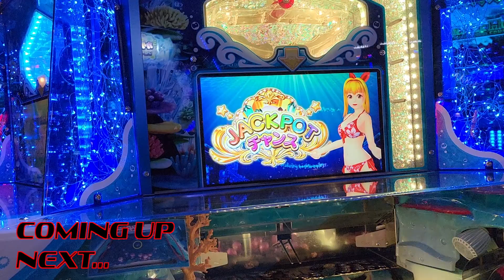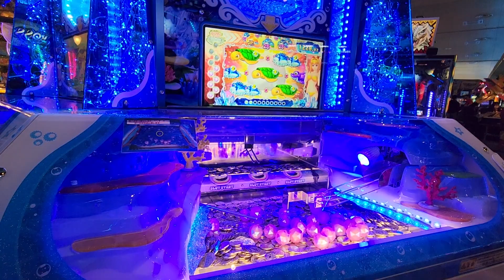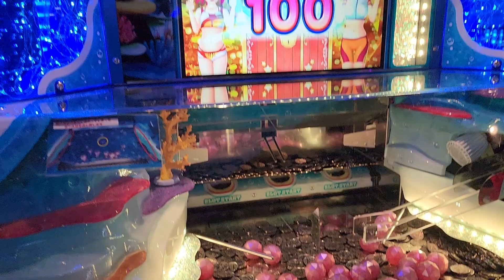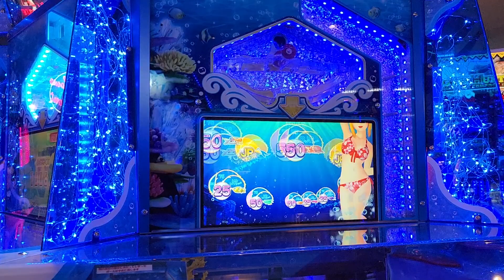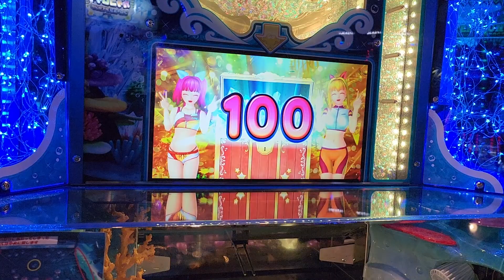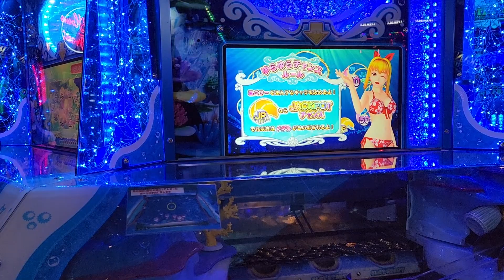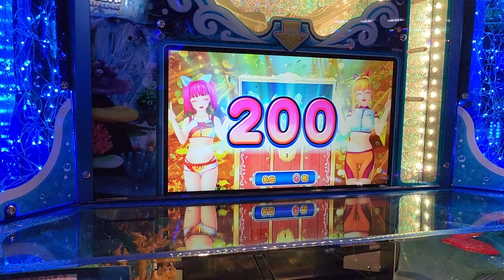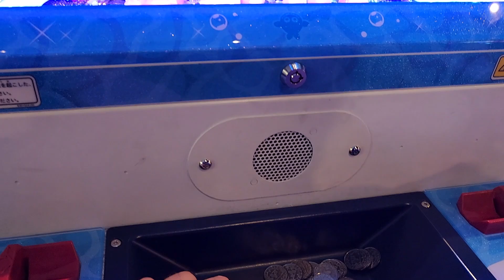Found This Anime Sea Themed Coin Pusher While in Japan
We found this cool anime sea themed coin pusher while while playing at amusement warehouse in Japan!